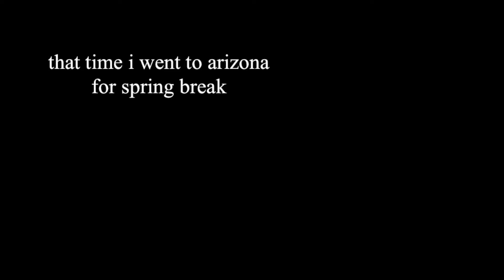42 seconds of arizona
this is my most disjointed and unorganized video but i very much love it and i wish i had more footage to add to my goofy little montage.
i hope this brief vision of my break brings you as much joy as it brings me.
love you!!